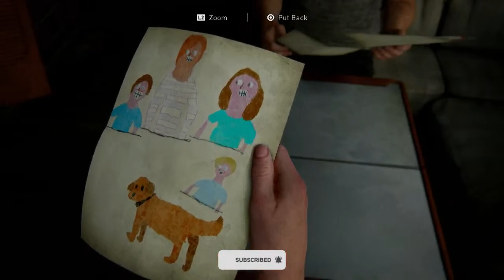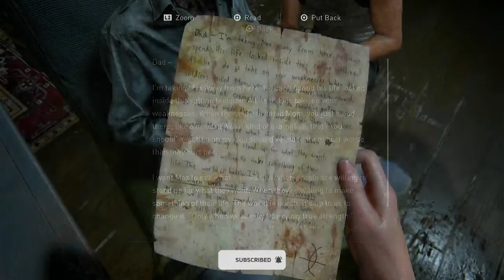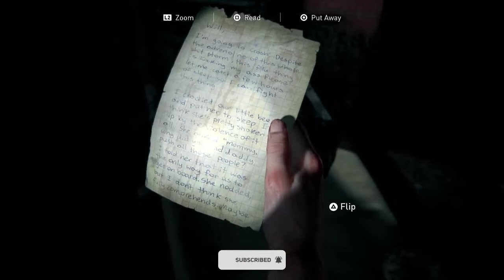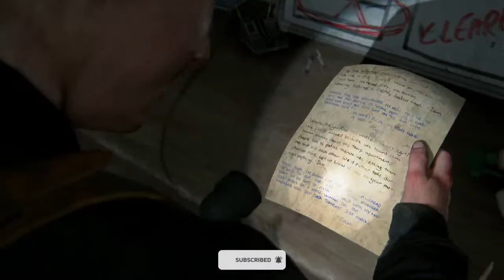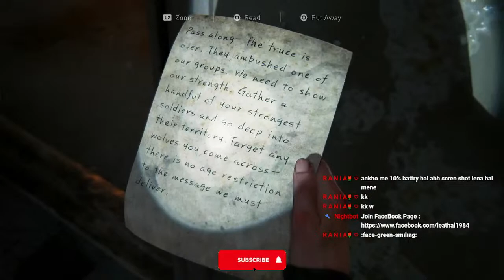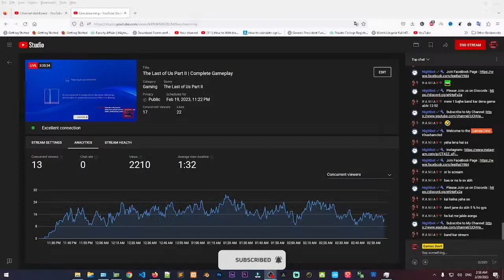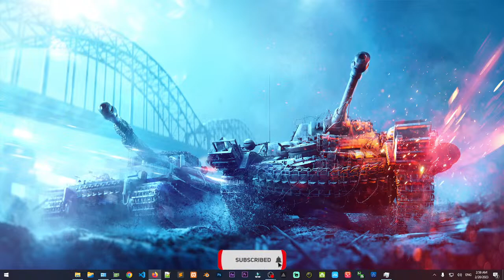The Last of Us Part II | Complete Gameplay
God of War Ragnarök is an action-adventure video game developed by Santa Monica Studio and published by Sony Interactive Entertainment. It was released worldwide on November 9, 2022, for the PlayStation 4 and PlayStation 5, marking the first cross-gen release in the series.

Days Gone Full Story Mode Gameplay @Nepali Gaming Channel
Uncharted 4: A Thief's End - Best Chase In Gaming History
(PS5) MAFIA DEFINITIVE EDITION | Realistic ULTRA Graphics Gameplay [4K HDR]
Uncharted 3 bar fight
(PS5) Uncharted 4 Prison Escape Scene | The most ICONIC Mission in Uncharted EVER [4K HDR]
(PS5) VENDETTA | Realistic ULTRA Graphics Gameplay [4K 60FPS HDR] Battlefield 1
(PS5) Sniper Ghost Warrior - Brutal LONG SNIPER SHOTS Gameplay | Realistic ULTRA Graphic[4K60FPSHDR]
U.S. Army Rangers / Delta Force VS Russian Army｜Invasion of Hamburg｜Modern Warfare 3｜8K
PRINCE OF PERSIA THE TWO THRONES PART 10
Call of Duty Modern Warfare Remastered Final Español - Gameplay PS4 | Campaña Mision Final
(PS5) BATTLE OF MIDWAY | Ultra Realistic Graphics Gameplay [4K 60FPS HDR] Call of Duty
Hitman 3 Psycho Stealth Kills (Dartmoor, Death in the Family)
Mafia 2: Definitive Edition (PS5) 4K HDR Gameplay - (Full Game)
Red Dead Redemption 2 - Slow Motion Brutal Kills Vol.17 (PC 60FPS)
(PS5) Marvel's Avengers - Hulk Vs Abomination Boss Fight [4K HDR 60 FPS GAMEPLAY]
Best Hitman Ragdolls Compilation (NINJA 47 SPECIAL EPISODE)
Uncharted 4: A Thief's End Full Story Mode Gameplay Part 5 @Nepali Gaming Channel
GTA V: Trevor Finds Out What Michael Was Hiding
GIGN / Delta Force｜Russian Invasion of Paris｜Modern Warfare 3｜8K
RDR 2 PC - RTX 3080 4K Ultra Max Settings Free Roam Gameplay | Graphics Showcase [No HUD]
Far Cry 3 1000 Tigers Vs RPG!
Sniper Elite 5 (PS5) 4K 60FPS HDR Gameplay - (PS5 Version)
Uncharted™ 4_ A Thief’s End - Chapter 8 - The Grave of Henry Avery
Assassin's Creed 3 Remastered Master Templar Haytham Kenway Exploration & Rampage PC Ultra Settings
superman vs hulk fight gta mod
Call Of Duty Black Ops 2 - Game Movie
The Callisto Protocol｜The Truth of Black Iron｜Official 4K Trailer
CALL OF DUTY: MODERN WARFARE REMASTERED ENDING Gameplay Walkthrough [4K HDR 60FPS] - No Commentary
Uncharted 4: A Thief’s End - EPIC building collapse (Chapter 15 The Thieves of Libertalia)
Naughty Dog's Audacious Plans for 2023...
(PS5) Far Cry 6 is just INCREDIBLE... | Ultra High Realistic Graphics [4K HDR 60FPS]
Caracas Night Ops (Secure The HVT) Call of Duty Ghosts - 8K
How To Download & Install "Call Of Duty Modern Warfare Remastered [Ocean Of Games]" For PC
Hitman 2 Psycho Stealth Kills (Isle of Sgail)
1st Infantry Division in Aachen / Germany - Call of Duty - 4K
Far Cry 4 Full Story Mode Gameplay Part 1 @Nepali Gaming Channel
Marvel's Avengers (PS5) 4K 60FPS HDR Gameplay - (PS5 Version)
Mad Max (PS5) 4K HDR Gameplay - (Full Game)
Marvel's Avengers (PS5) 4K 60FPS HDR Gameplay - (Full Game)
🗡[4K] Melee Gameplay #53 - Red Dead Redemption 2
Hitman Ragdolls Compilation ep.17 (Ninja 47 Edition)
Call Of Duty Modern Warfare Remastered Multiplayer Gameplay (No Commentary)
Assassin's Creed Unity Stealth Kills (Eliminate Rouille)
GTA 5 Roleplay - GHILLIE SUIT HITMAN | RedlineRP
sacando para la papa Código QUERETAROCK en PUBG christian mariscal Hola Bienvenido al Stream disfrút
🧨Dynamite & Fire Bottle Gameplay #20 - Red Dead Redemption 2
Assassin's Creed 4 Level 60 Man O' War Pirate Hunters
Assassin's Creed Rogue Templar 11th Century Outfit Combat & Free Roam
Assassin's Creed 4 Black Flag Adventures Combat & StealthCall of Duty: Vanguard | Complete Gameplay

call of duty vanguard,call of duty,call of duty vanguard gameplay,call of duty vanguard campaign,call of duty: vanguard,vanguard,cod vanguard,call of duty vanguard review,call of duty vangua